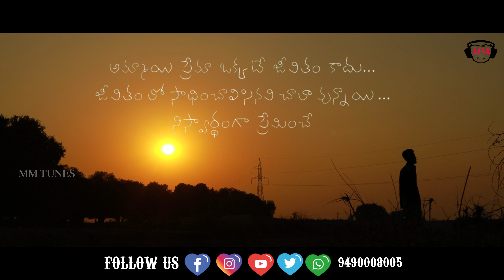Chitti Gunde Aagipothunde - Love Failure (Full Song 2022) || love songs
CHITTI GUNDE AAGIPOTHUNDE - LOVE FAILURE | FULL SONG 2022 | MMTUNES  @MM Tunes

This Is Our New Channel " mmtunes "
                        This is Our Second Full Song 2022

Sri laxmi Narsimha swamy

            BABY KRITHIKA REDDY PRESENTS
                                  @MM Tunes

                                  ACTORS
                                  ANUSHA
              MENDE MANOJ YADAV { MAARI }

LYRICS & WRITER        :    SURESH BACHALAKURA

SINGER                          :   VIKRAM.S { sarigamapa singer }

D.O.P                              :    MALLESH SAILLA &  PRASHANTH

DRONE                           :    PRASHANTH

DIRECTION                    :   AJAY MENDE

EDITING                          :  ADHITYA NANI

PRODUCER                   :   MAHENDER ERRA

                               𝔖𝔭𝔢𝔠𝔦𝔞𝔩 𝔗𝔥𝔞𝔫𝔨𝔰

                        𝚂𝙰𝙸 𝚈𝙰𝙳𝙰𝚅 𝚅𝙴𝙻𝙿𝚄𝙻𝙰
𝙳𝙴𝚅𝙸 𝙼𝙾𝚃𝙾𝚁𝚂 ( 𝙵𝚁𝙰𝙽𝙺𝙻𝙸𝙽 𝙴𝚅) 𝙴𝙻𝙴𝙲𝚃𝚁𝙸𝙲 𝙱𝙸𝙺𝙴 𝚂𝙷𝙾𝚆𝚁𝙾𝙾𝙼, 𝙺𝙰𝚁𝙸𝙼𝙽𝙰𝙶𝙰𝚁

                       𝙿𝚁𝙰𝙺𝙰𝚂𝙷 𝚈𝙰𝙳𝙰𝚅 𝙼𝙴𝙽𝙳𝙴
                        𝚂𝙷𝙸𝚅𝙰𝙺𝚁𝙸𝚂𝙷𝙽𝙰 𝙼𝙴𝙽𝙳𝙴
                               𝚅𝙰𝙼𝚂𝙷𝙸 𝙼𝚄𝚂𝙺𝚄
                     𝚂𝙷𝙸𝚅𝙰𝙺𝚁𝙸𝚂𝙷𝙽𝙰 𝙿𝙴𝙽𝚃𝙷𝙰𝙻𝙰
                          𝙴𝚁𝚁𝙰 𝙰𝙽𝙰𝙽𝚃𝙷𝙰𝚁𝙴𝙳𝙳𝚈
                              𝙴𝚁𝚁𝙰 𝙹𝙴𝙴𝚅𝙰𝙽
                                𝙼𝙴𝙽𝙳𝙴 𝚁𝙰𝙹𝚄
                           𝙼𝙴𝙽𝙳𝙴 𝙿𝙰𝚅𝙰𝙽 𝚈𝙰𝙳𝙰𝚅
𝙳𝙷𝙰𝙳𝙸 𝚁𝙰𝙼𝚄 { Sri Laxmi Narasimha Swamy Temple }

Na Chitti Gunde Aagipothunde - Love Failure (Full Song 2022)